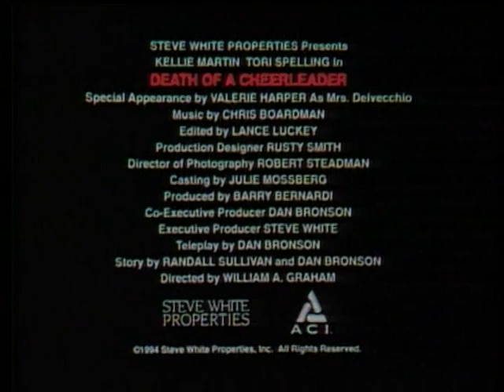Death of a Cheerleader (1994) - Trailer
AKA 'A Friend to Die For'

When popular and beautiful cheerleader Stacey is stabbed to death, who could have done it? It could have been asocial Goth girl Monica, it could've been angst-ridden Jill - or maybe it was the plain girl nobody suspected.

Director: William A. Graham
Writers: Randall Sullivan (article), Randall Sullivan (story)
Stars: Kellie Martin, Tori Spelling, James Avery